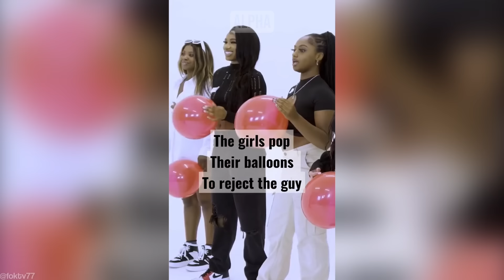Dad, How Does It Feel To Have a Daughter That Does Only Fans?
Dad, How Does It Feel To Have a Daughter That Does Only Fans? - Hosted by Jack an ex-professional Rugby player turned full time YouTuber and inspired by ARAKO TV, MGTOW, The Poor Mans Podcast Reacts, MxRPlays.. Be sure to watch the entire video ;)